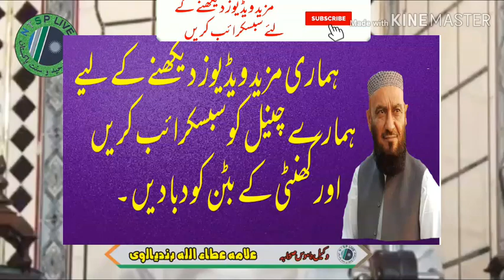Hum Hazrat Ameer e Muawiya Ka Difa Kun krty Hain || Attaullah Bandyalvi Sahab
ہم حضرت امیر معاویہ کا دفاع کیوں کرتے ہیں علامہ عطاءاللہ بندیالوی صاحب

Waqia karbala 2019 By Allama Attaullah Bandyalvi Sahab
Waqia karbala full urdu 2019 By Bandyalvi
Wakia karbala Movie 2019 By Bandyalvi